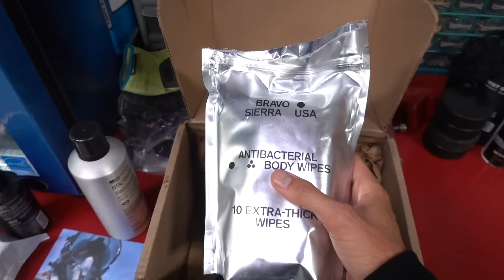MAKING A HUGE MISTAKE...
SEND ME STUFF HERE:
14781 Pomerado Rd. (poundsign)115
Poway, CA
92064